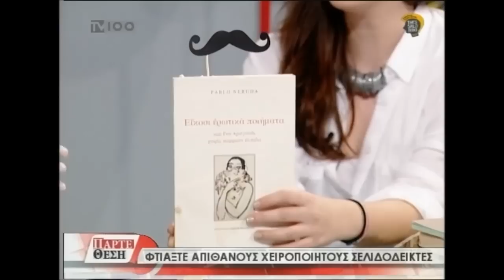Φτιάξτε μόνοι σας σελιδοδείκτες-Πάρτε Θέση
Η Κυριακή Σιδηροπούλου αξιοποιεί ό τι υλικό της περισσεύει και δημιουργεί υπέροχους χειροποίητους σελιδοδείκτες
Στην εκπομπή Πάρτε Θέση της Tv100 με τη Χριστίνα Κανατάκη